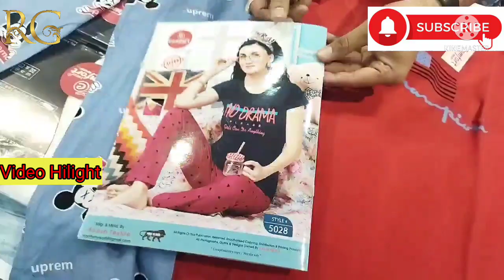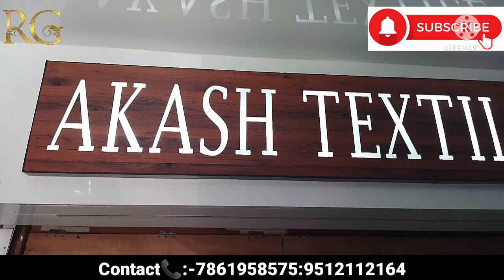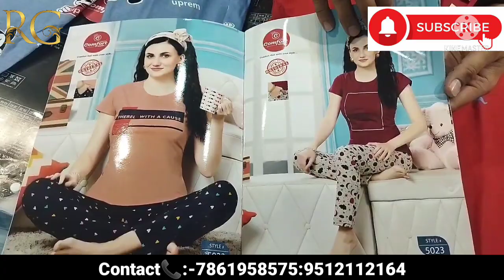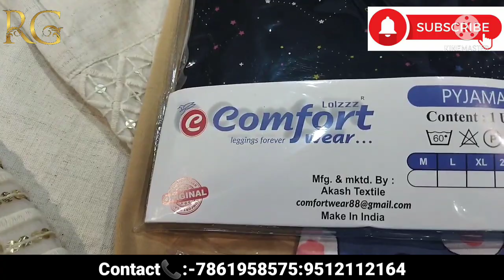💯 Reyal Manufacturing|| Primary Rengne😱😱😱||Best Quality..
Akash textile Ahmedabad

"Comfort Wear"

Adress:-  Plot No.702/A,B/H.Umiya weigh bridge, Opp.Muthiya samshan,GIDC Phase-4, Naroda GIDC , Ahmedabad, Gujarat 382330

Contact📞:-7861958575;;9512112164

kurti manufacturing
chepeest kurti
ahemdabad kurti plazo set
kurti market in ahemdabad
new kurtis
cheapest kurti in ahemdabad
cheapest kurti in surat
cheapest kurti in jaipur
cheapest kurti in jabalpur
cheapest kurti in baroda
kurti in surat
new kurti in surat
new kurti in holsel market
kanav factory outlet